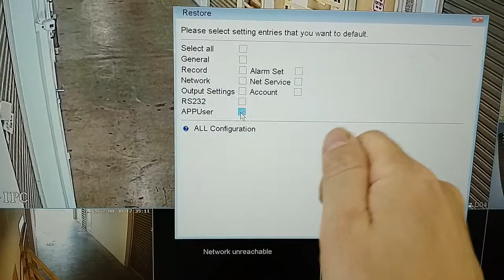(Bahasa) - Troubleshooting No Authority - SriHome NVS004 NVS002 NVS001